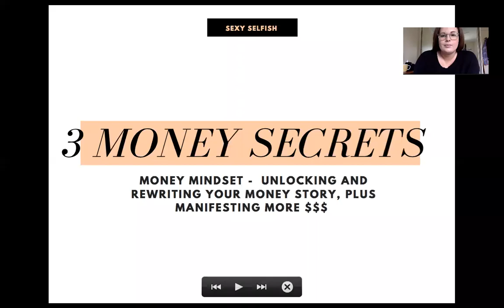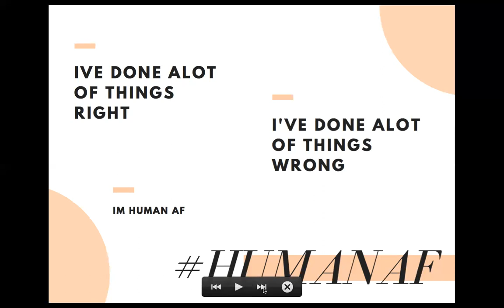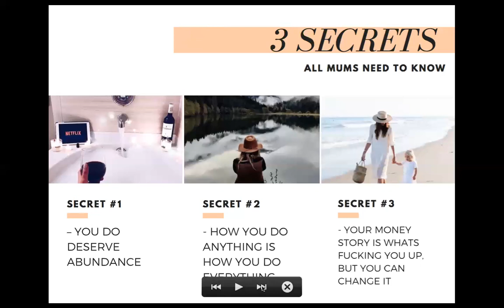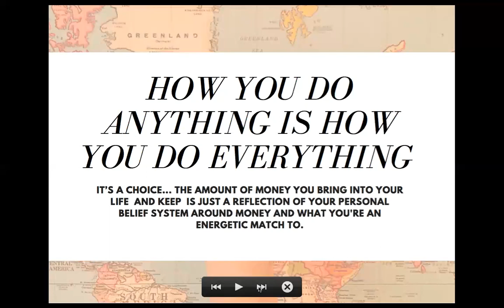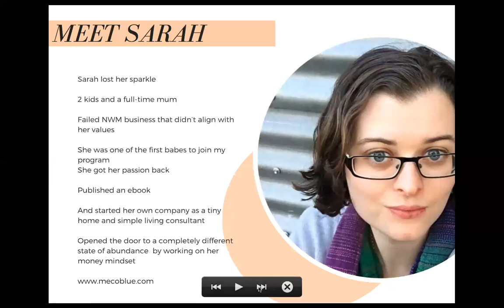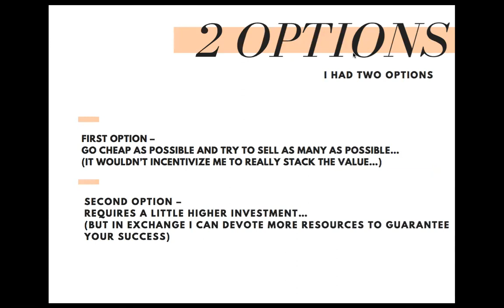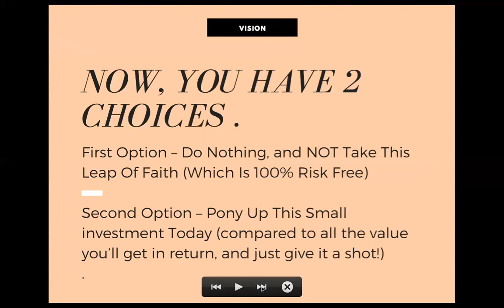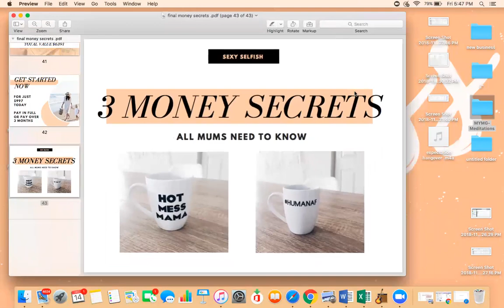3 MONEY SECRETS ALL MUMS NEED TO KNOW ....